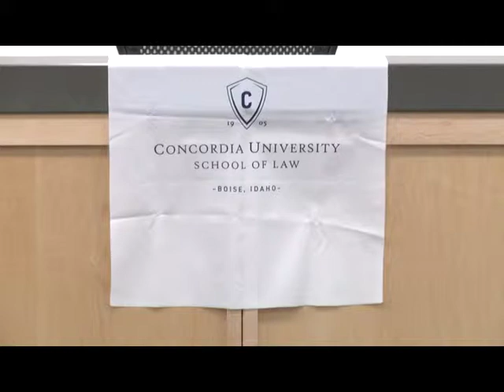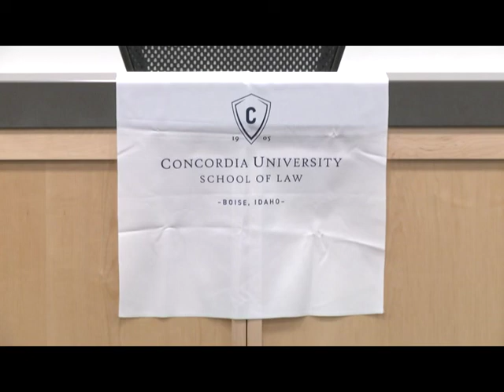Constitution Day talk by Civil Rights advocate Clarence Dunnaville, Jr.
Clarence Dunnaville, Jr. knows a thing or two about segregation.  Born during the Great Depression in Roanoke, Virginia, Dunnaville grew up during the Jim Crow era.  As a child, he fought segregation by refusing to use segregated toilets or sit in the back of the bus.  "I wouldn't sit," he said during a recent visit to Concordia University School of Law.  "If there were people on the bus, I'd stand.  If there were no people on the bus, I'd stand."